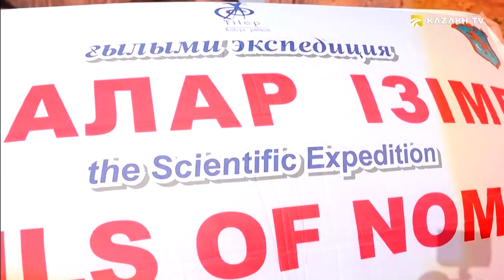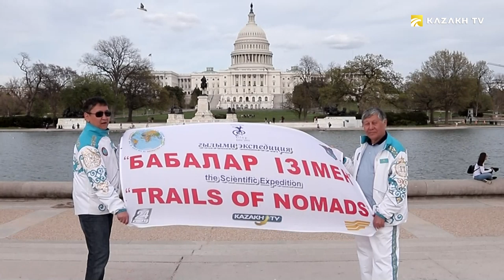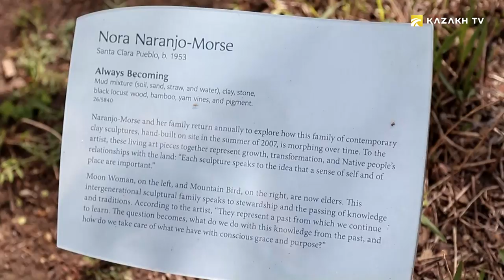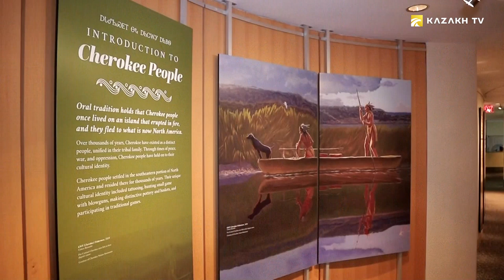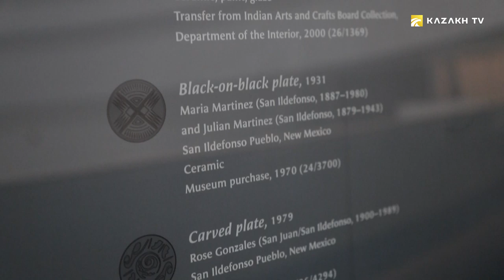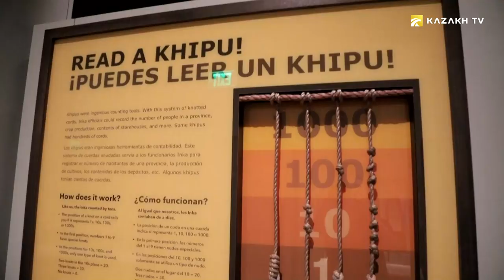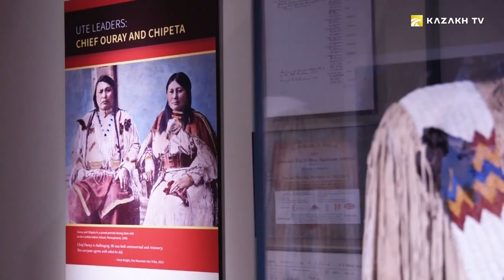Tatem, meaning gender. Kaiova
Trails of nomads #30

Sapar Iskakov, together with his loyal guys, sets off again. This time they are exploring the origin of another Indian tribe. In which Native American tribe does Tatem mean "clan"? What sign speaks of a common worldview of Kazakhs and Indians? You will learn about all this in this issue.